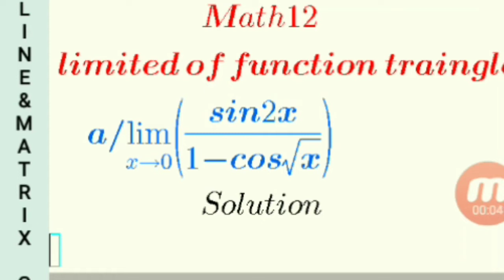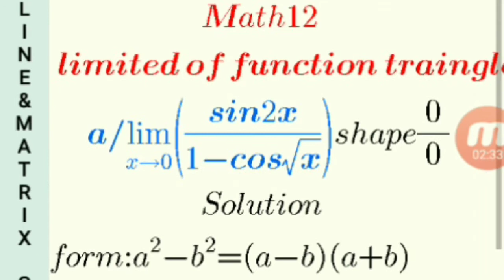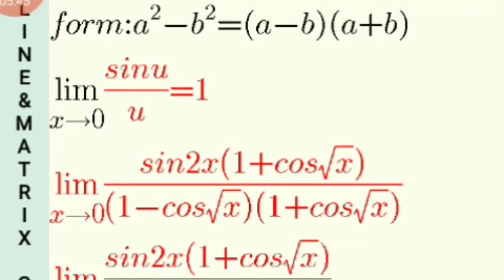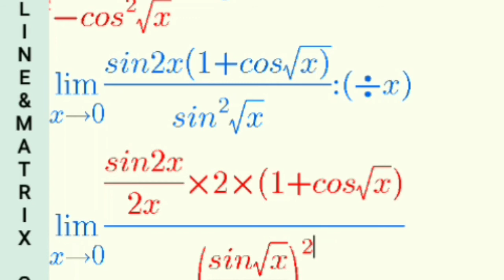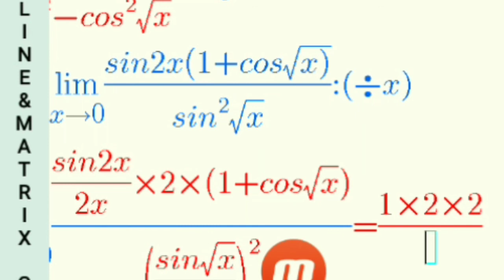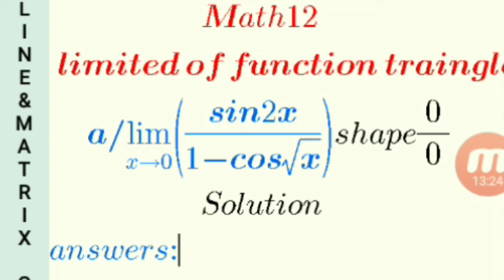Exercise 12 Math12: Solution limited of function 🔺Tech Math Cambo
សូមអរគុណសម្រាប់ការទស្សនាការបង្រៀនលីមីតនៃគណិតវិទ្យាថ្នាក់ទិ12